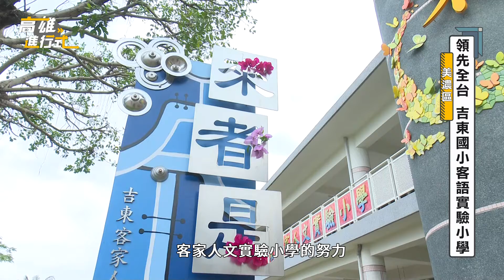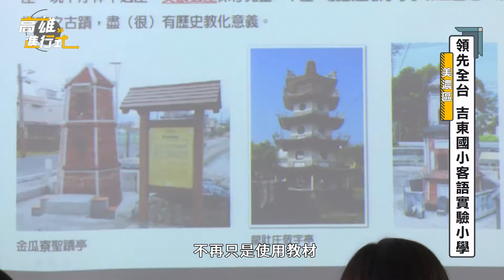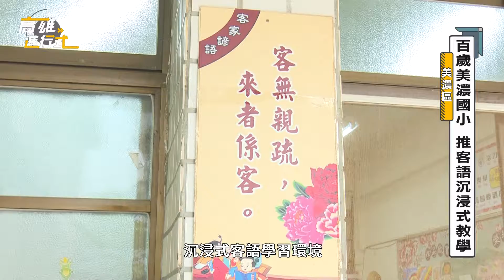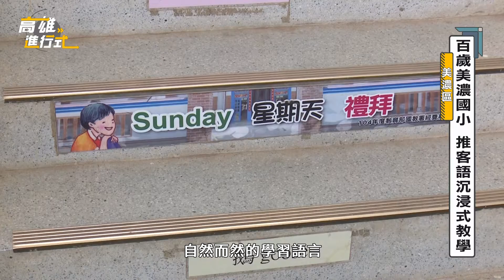搶救母語危機 高市客語小學ING ◆高雄進行式2022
客委會推動的「客語結合12年國教」計畫，在高雄，市長陳其邁也積極推動客語教學，像是在美濃，這裡有高達九成以上的居民都屬於客家人，還擁有全台第一所客家人文實驗小學，這些學校將客語文化融入整個教育課程中，期待能讓下一代不忘記母語，也能以身為客家人而感到驕傲!